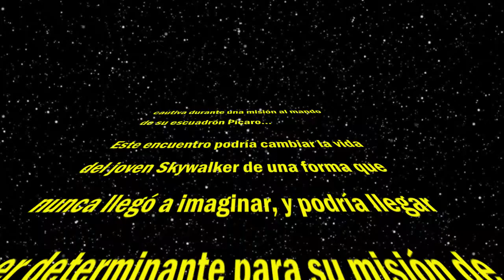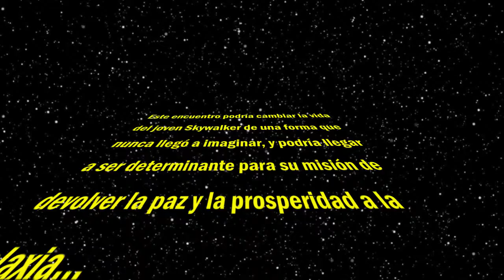La debilidad de un Skywalker (Fanfic) - Trailer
Este es el video promocional de un Fanfic que estoy escribiendo en Fanfiction, os dejo el resumen y el link por si os llama la atención, y si no, pues disfrutad del video xD

El emperador sabe que debe acabar con Luke Skywalker tras la destrucción de su estrella de la muerte y envía a su mejor agente para lograrlo... Ajeno a ese complot en su contra, Luke se cruza con una joven pelirroja que le cautiva durante una misión con su escuadrón Pícaro. Toques del universo expandido.